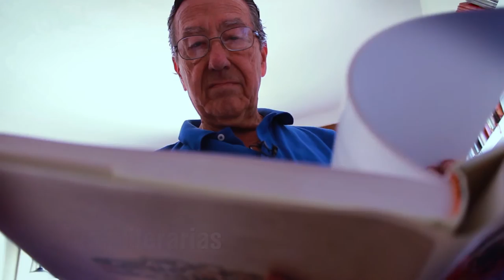INTERCAZA 2016 | Mariano Aguayo